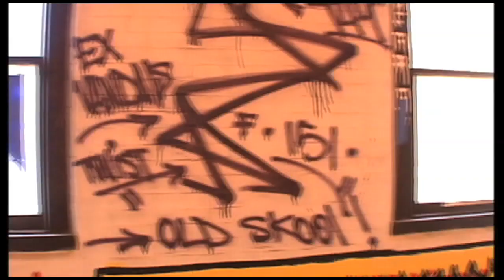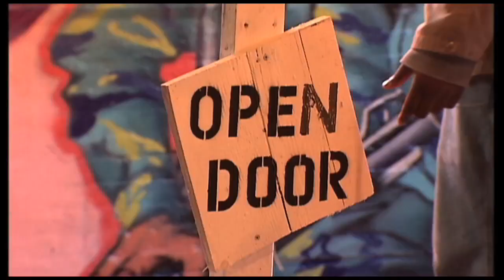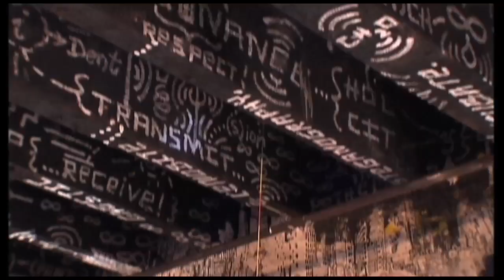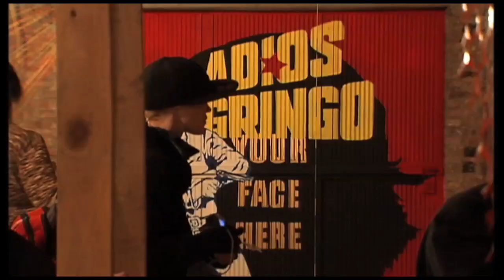Street Art on Spring Street: The Last Big Blowout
A 3 day event in and on an abandoned building on Spring Street in New York, before building was gutted and renovated with interviews with artists and Io, editor of Overspray and Sara & Mark Schiller of Wooster Collective. Produced by Howard Silver for Bloomberg MUSE. Shot by Scott Sinkler, edited by Seth Karten.